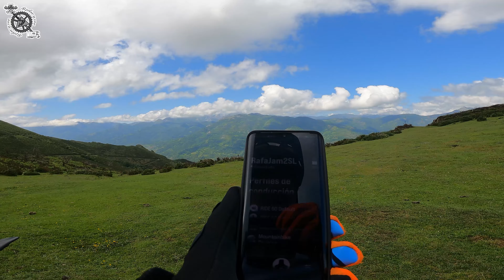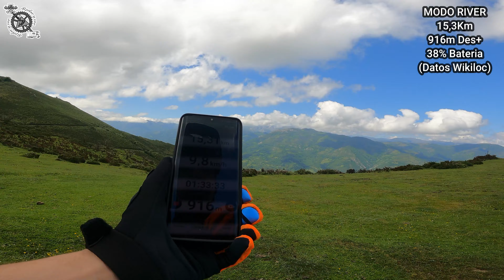FOCUS JAM² SL 8.8 - Fazua 60 | La Carisa (Modo River)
Después de probar en videos anteriores el modo Breeze, en este video probaremos por la Vía Carisa el modo River (2 modo) de la Focus jam2 sl.
En el siguiente video probaré el modo Rocket para terminar la serie. Saludos!!